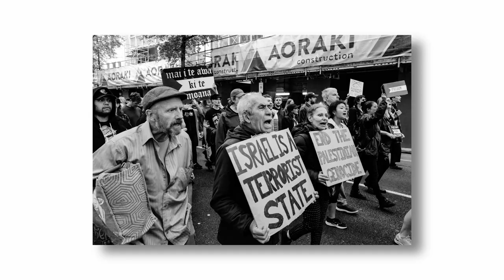Get close for IMPACT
GET CLOSE for impact DOCUMENTARY Photography
This week I had a planned trip to Wellington New Zealand so decided to head along to the latest pro-Palestine protest march through the streets to a rallying point at Parliament. Hard to judge numbers but at a rough guess maybe a couple of thousand turned out to call for, amongst other things, a cease fire in Gaza and a free Palestine. This protest group seems to be growing in numbers.
Stills camera Leica Q2
Video footage GoPro 9